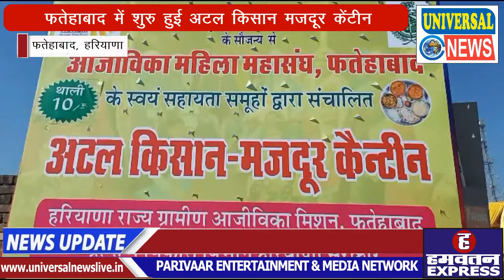Fatehabad में मात्र 10 रुपए में मिलेगा भरपेट Khana, Kisan Majdoor Canteen का शुभारंभ |Universal News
गरीब मजदूर लोगो को कम पैसे में पौष्टिक खाना मिल सके इसके लिए आज फतेहाबाद में अटल किसान मजदूर केंटीन का शुभारंभ हुआ। केंटीन का शुभारंभ सांसद सुनीता दुग्गल और क्षेत्र के विधायक चौ. दुड़ाराम ने किया। अनाजमंडी के समीप बनाई गई इस केंटीन में मात्र 10 रुपए में भरपेट खाना मिलेगा। जिसमें दाल, चावल, सब्जी और रोटियां होंगी। आज उद्घाटन अवसर पर मौजूद लोगों को संबोधित करते हुए सांसद दुग्गल ने कहा कि फतेहाबाद में खुलने वाली प्रदेश की चौथी केंटीन है। इससे पहले तीन ऐसी ही तीन केंटीन प्रदेश में खोली जा चुकी हैं, जबकि इस वर्ष 1 और केंटीन प्रदेश में खोली जाएगी। उन्होंने कहा कि सरकार का विजन है कि प्रदेश का कोई व्यक्ति पैसे के अभाव में भूखा न रहे और कम पैसे में घर जैसा पौष्टिक खाना उसे मिल सके। कार्यक्रम के उपरांत मीडिया से बातचीत करते हुए श्रीमती दुग्गल ने दिल्ली विधानसभा चुनावों पर प्रतिक्रिया देते हुए कहा कि दिल्ली चुनावों के परिणाम पर पार्टी मंथन करेगी। वहीं उन्होंने फतेहाबाद की बेपटरी हो चुकी स्वास्थ्य सेवाओं पर बोलते हुए कहा कि फतेहाबाद बेहतर स्वास्थ्य मुहैया हो सकें इसके लिए वे स्वयं स्वास्थ्यमंत्री से मिलेंगी और फतेहाबाद में जरूरी चिकित्सकीय स्टॉफ उपलब्ध करवाया जाएगा।